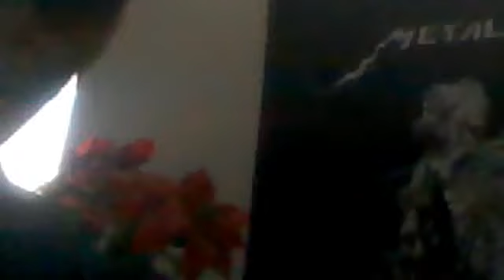grenade parady mortal kombat